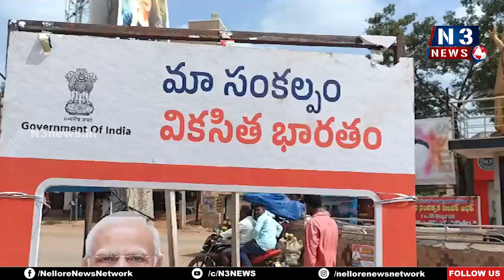బీజేపీతోనే దేశాభివృద్ధి...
- అల్లూరులో విక‌సిత్ భార‌త్ సంక‌ల్ప‌యాత్ర